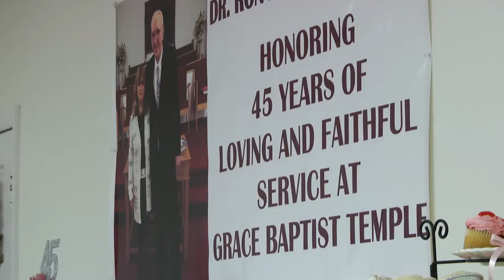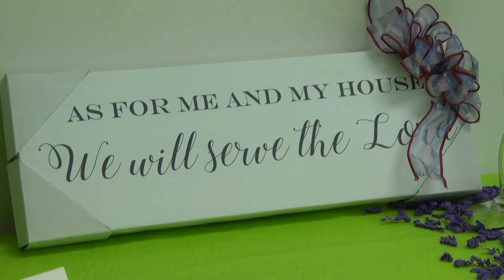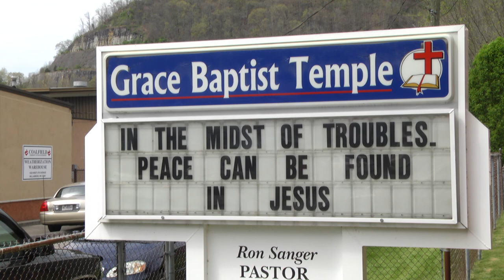Church honors pastor's 45 years of service